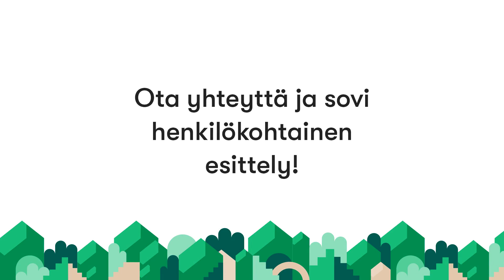Väinö Valveen katu 1, 53900 LAPPEENRANTA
Asunnon tyyppi: Kerrostalo
Hinta: 180 600 € / 180 600 €
Pinta-ala: 43 m² / 43 m²
Huoneet: 2H, KT
Energialuokka: B2018

Rakuunalinnassa nautitaan ripauksesta luksusta. Ylellisiä yksityiskohtia tyylikkäästi käytännöllisiin asuinratkaisuihin yhdistelevät kodit kutsuvat asukkaansa nauttimaan piirun verran paremmasta arjesta yhdelle Lappeenrannan halutuimmista sijainneista.

Uniikit asunnot sopivat moneen elämänvaiheeseen - etsitpä sitten kotoisan kompaktia yksiötä, käytännöllistä kaksiota tai suurempaa perheasuntoa.

Yli 100 vuotta vanha kasarmirakennus on remontoitu täysin nykyaikaisiksi kodeiksi. Laadukkain materiaalein varustellut asunnot kutsuvat viihtymään idyllisen naapuruston ja palveluiden pariin. Kokonaisvastuurakentajana toimii ammattitaitoinen ja paikallisuutta arvostava Rakennusliike Evälahti Oy.

Kiinteistömaailma
Lappeenrannan Asuntokauppa Oy
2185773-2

Kauppakatu 53
53100 Lappeenranta

fax